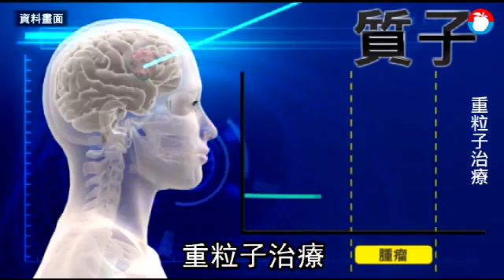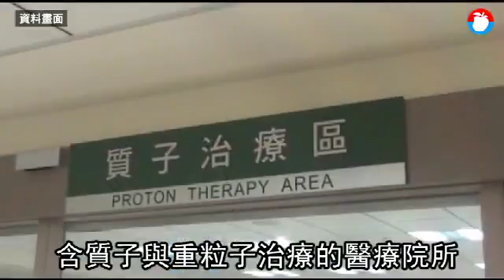【罕見曝光】長庚「治癌中心」神奇工法 混凝土變「冰沙」